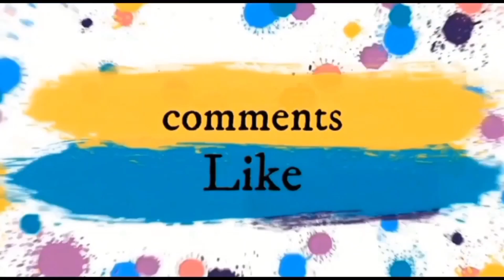Embroidery flower two mix color threads|| Latest Embroidery design of flower for dress,cussion||art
fancy kadhai design
hand craft
woolenflower design
hand embroidery for beginners
kadhai design
latest embroidery
latest design
roseflower design
hand embroidery Art
Kadhai design 2021
hand embroidery
hand craft
Flower sketch design
Flower design
neckline embroidery
borderline embroidery
Easy butterfly hand embroidery
embroidery design 2024
Hand embroidery
Hand craft
Kadhai design
Embroidery
Stitches
Needlework
Neckline embroidery
Borderline emroidery
Flower design
Flower sketcffah
Brazilian Embroidery
Embroidery tricks
5 minute crafts woolen flower wool flower how to make wool flower
woolen flower
Embroidery
Latest hand embroidery designs
Design
Kadai Design
Embroidery tutorial
Embroidery machine
Embroidery tools
Embroidery tricks
back stitch
stem stitch
chain stitch
couching stitch
weaved back stitch
bullion knot
fly stitch
bead stitch
french knot
lace stitch
tulip stitch
cross stitch
blanket stitch
split stitch
satin stitch